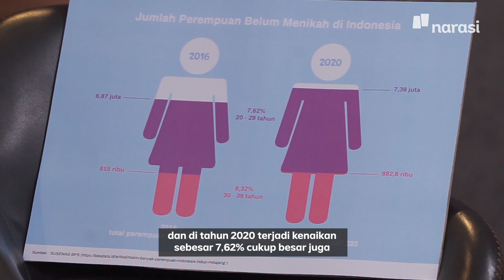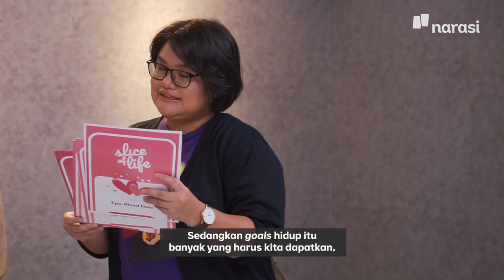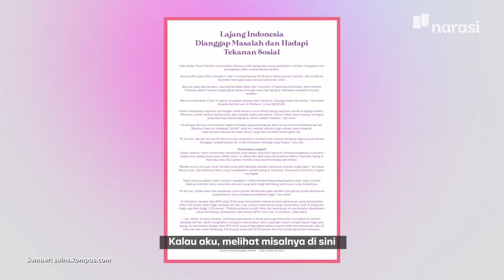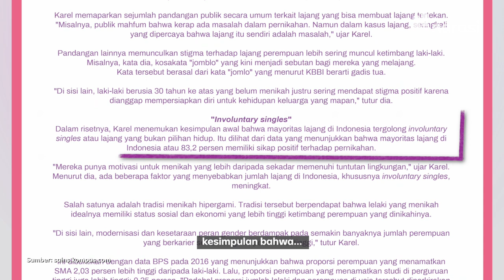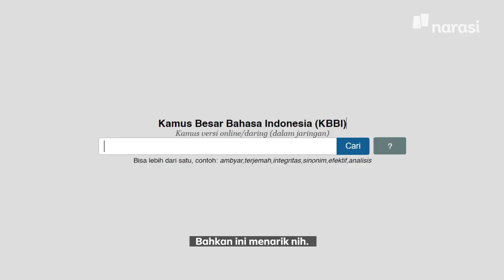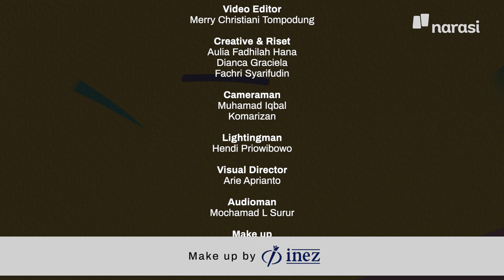Blind Date: Yay or Nay? (Part 2) | Slice of Life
Blind date memang bisa jadi salah satu solusi buat mereka yang mencari jodoh. Tapi tetap saja enggak bisa keluar dari stigma negatif. Apa aja yang ketiga perempuan ini alami, dan kenapa masih aja begitu? Cari tahu jawabannya di video ini!

Video ini terdiri dari dua part, pastikan kamu sudah tonton Part 1. Simak selengkapnya di sini, ya!

Slice of Life dari Women by Narasi  membahas isu-isu terkini dan timeless seputar kehidupan perempuan. Menampung beragam perspektif dan perbedaan pilihan suara perempuan.

(Narasi)